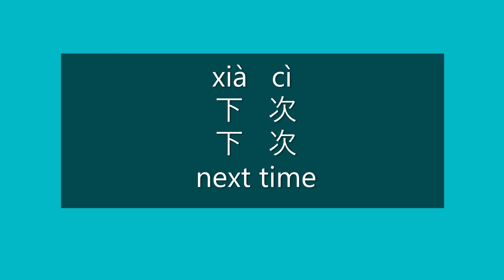How to Say NEXT TIME in Chinese | How to Pronounce NEXT TIME in Mandarin | Learn Chinese HSK 1 Words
How to Say next time in Mandarin Chinese?

How to Pronounce next time in Mandarin Chinese?

Happy learning!